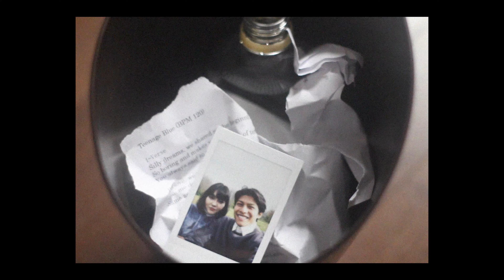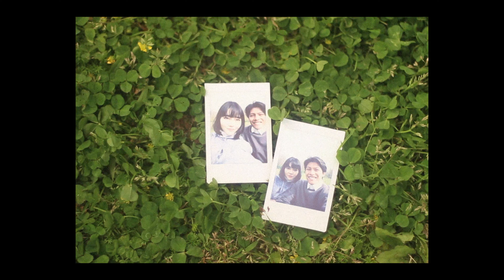The Ananas - Teenage Blue (Official Video)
"Teenage Blue" by The Ananas

Shot & Directed by Ami Hattori
Cast : Haris & Mayu